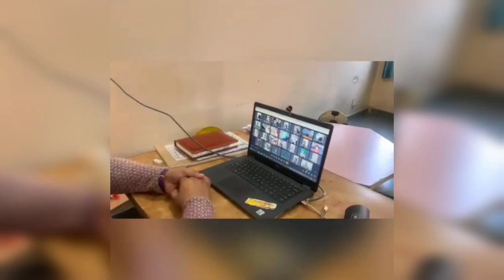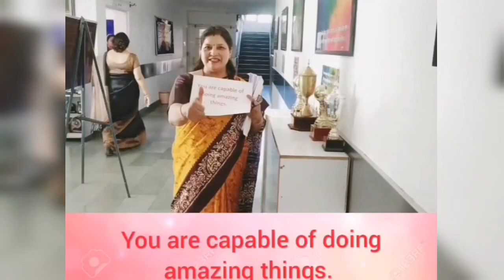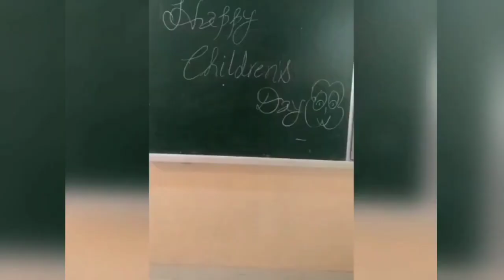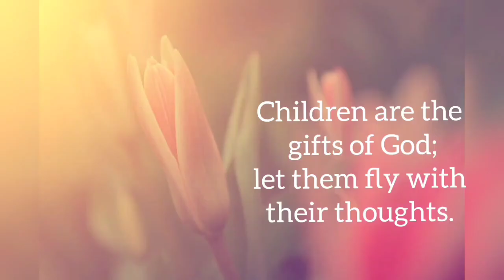Happy Children's Day